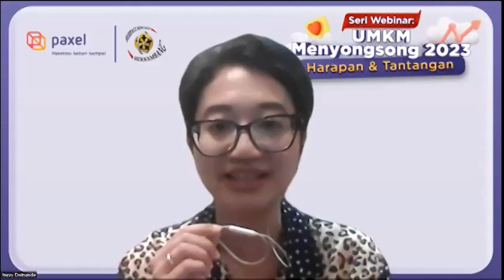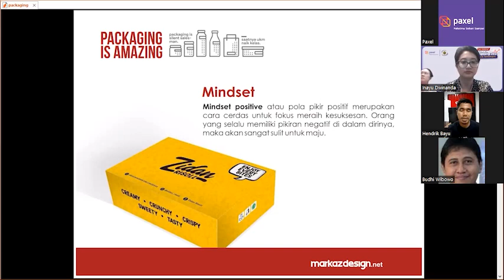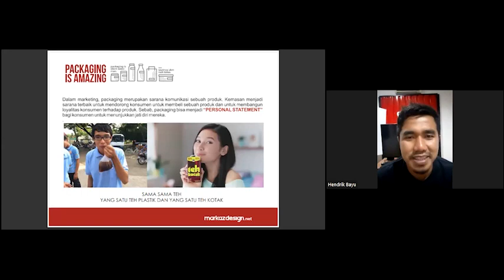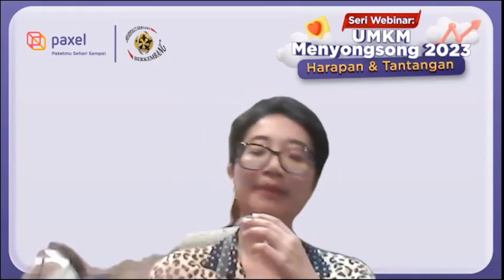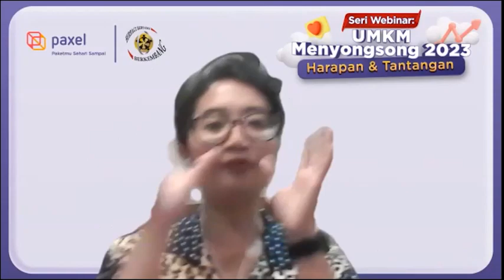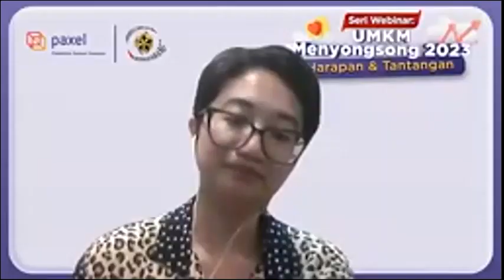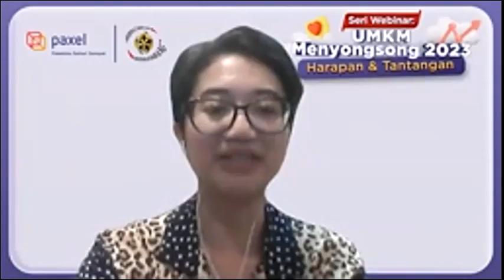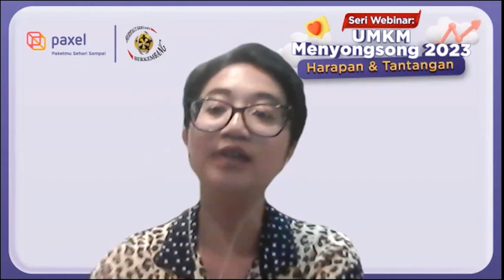Packaging & Branding TEPAT, JUALAN CEPAT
Penjelasan dari Praktisi berpengalaman handle ratusan Brand UMKM :
HENDRIK BAYU (CEO MARKAZ DESIGN) tentang "Packaging & Branding TEPAT, jualan CEPAT"*